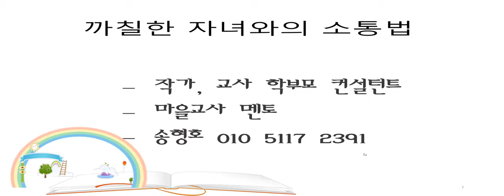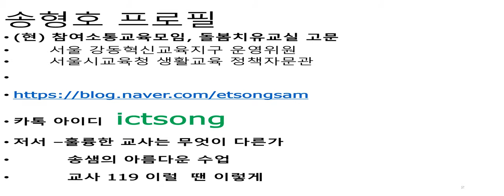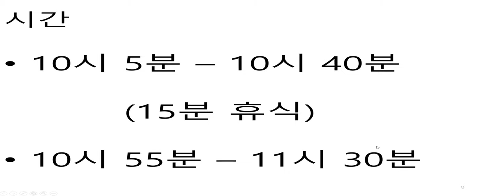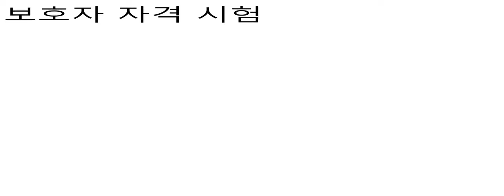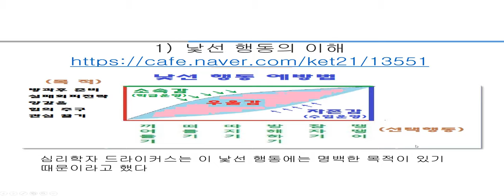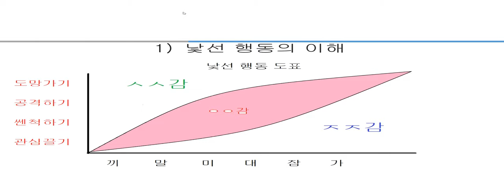까칠한자녀와의소통법1교시